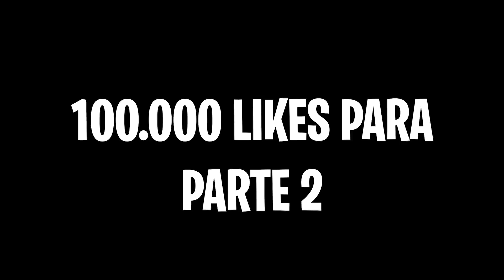DISTRAYENDO A MI AMIGO MIENTRAS JUEGA VIDEOJUEGOS 😳 *se descontrola* Exi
En el vídeo de hoy, seas de México, España, o cualquier parte de latinoamerica, te animo a disfrutar de lo que ocurre.
Mientras mi amigo juega Fortnite, Gta V, Free Fire y Minecraft, yo hago lo imposible para que deje de hacerlo.

 ¡ YA DISPONIBLE !